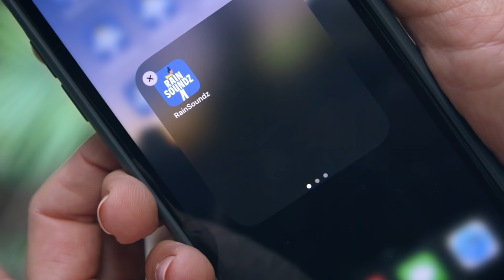Disconnect to reconnect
Relax and rejuvenate in a rainforest cabin as the land rejuvenates itself. The gentle tinkle of rain on the roof and chorus of birdsong makes for the perfect soundtrack to unwind to.

Summer Great. Leave Greater.